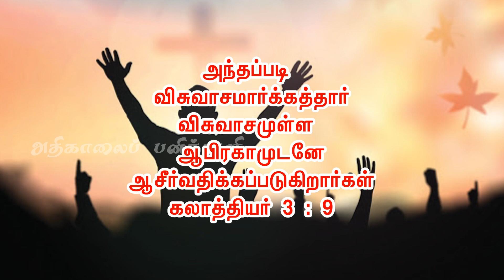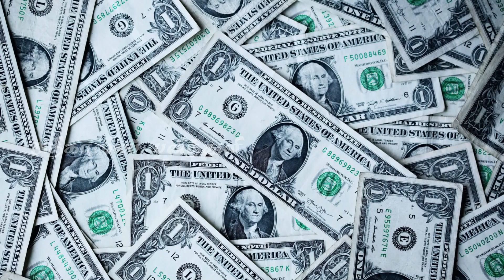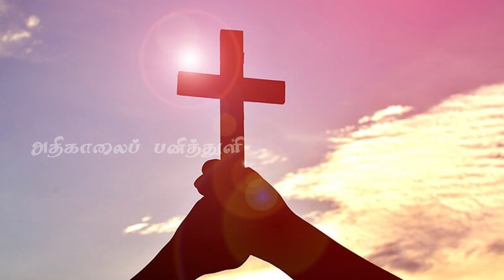386. சாமுவேல் மோரிஸ் - விசுவாச வாழ்வு | அதிகாலைப் பனித்துளி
386. சாமுவேல் மோரிஸ் - விசுவாச வாழ்வு | அதிகாலைப் பனித்துளி